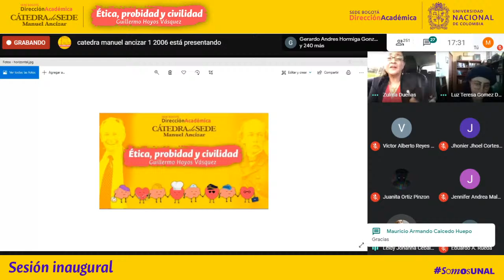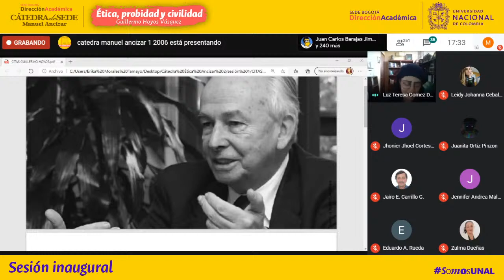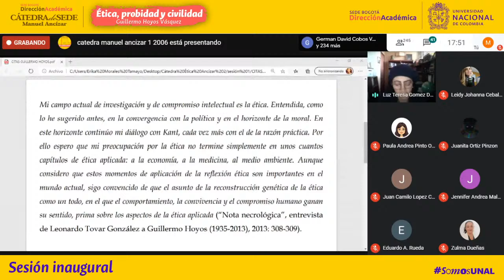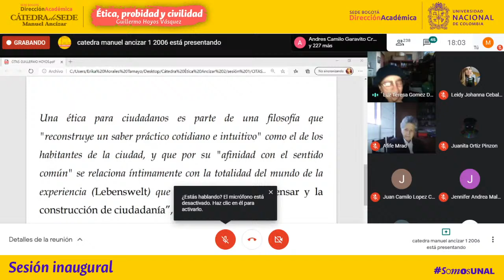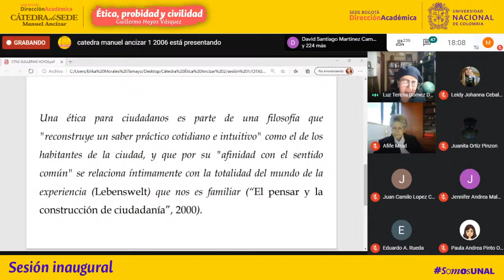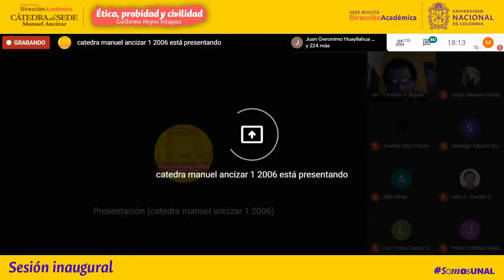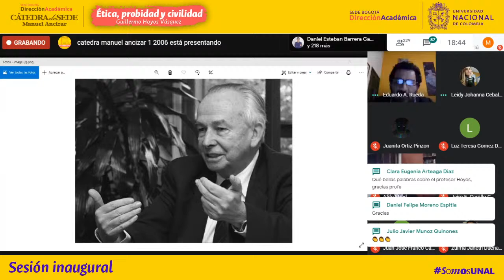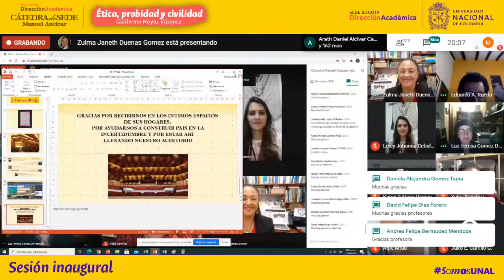27 de agosto - Inauguración - CÁTEDRA Manuel Ancízar 2020-2S